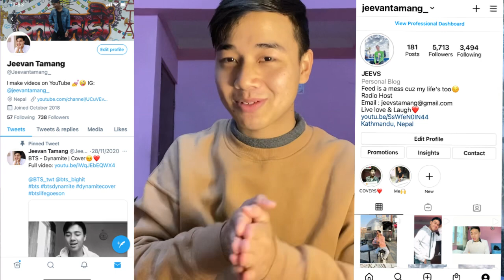Tiara Andini - Merasa Indah (Official Music Video) | REACTION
n

Jeevan reacts